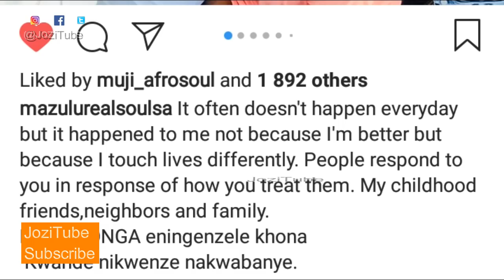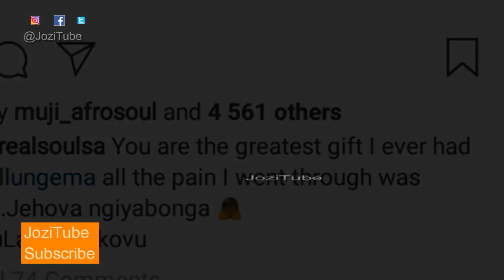CONGRATS:uZalo Nombuso/Thandeka Zulu & Muji Ngema on the birth of IWUNDLU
Former Uzalo Nombuso and Afrosoul singer Thandeka Zulu Has given birth to a healthy baby boy! congratulations to both of you!
Should you be interested in watching more of my videos, here is the playlist for all